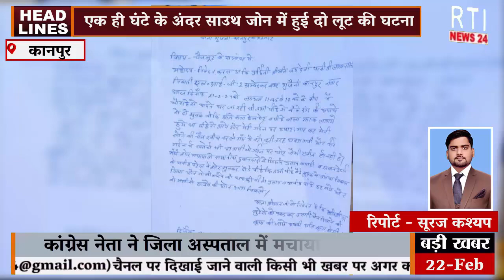एक घंटे के अंदर साउथ में दो लूट की घटना लुटेरों की तलाश में जुटी पुलिस